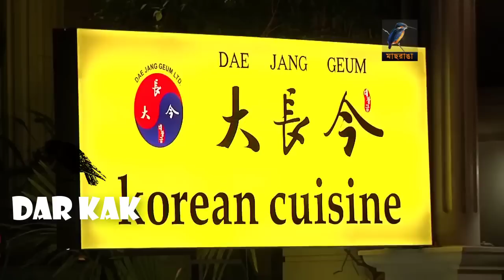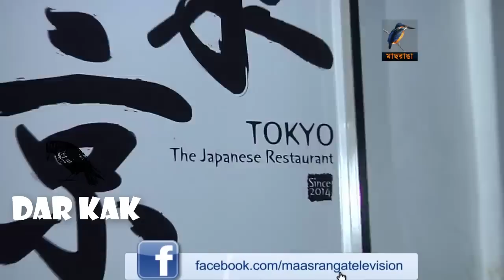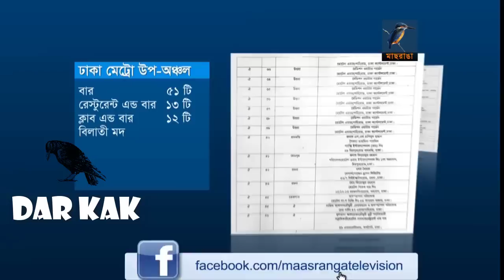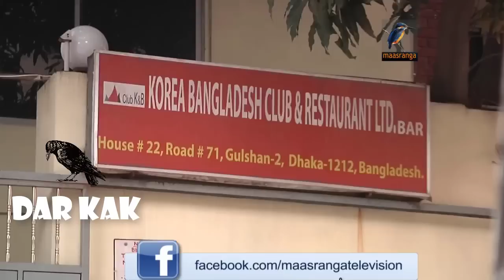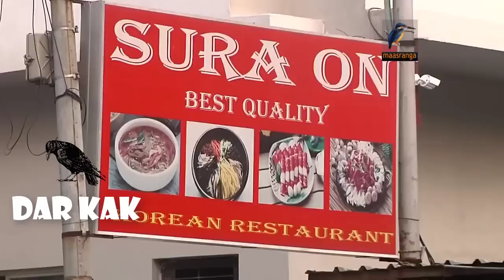Famous Restaurant in Dhaka City & their illegal business